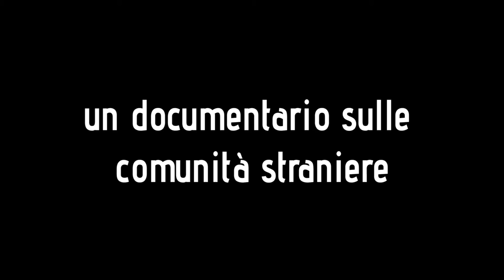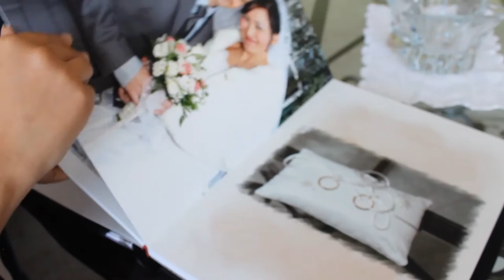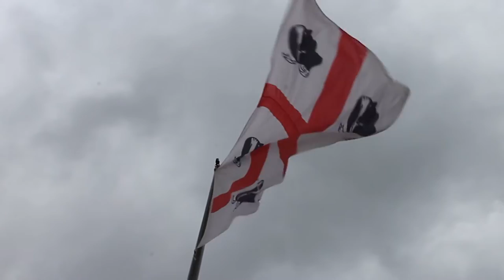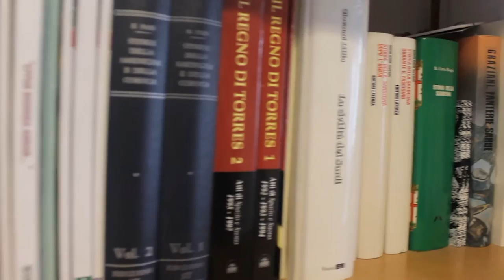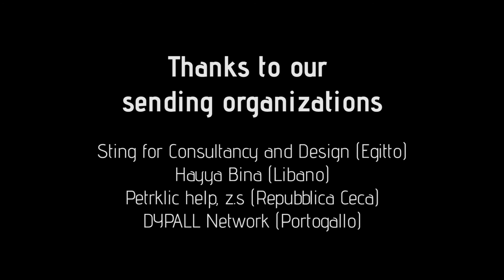Voices From a Multicultural Cagliari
This short documentary is the result of the Erasmus+ European Voluntary Service project "MEDIA" hosted by NUR in 2018. Our main goal was to show a different point of view on immigration. One that tells the story of people that run a life just like that of anybody else. One that doesn't portrait foreigners neither as a threat nor as victims but as people with daily challenges, aims and stories that could be the same for anybody.